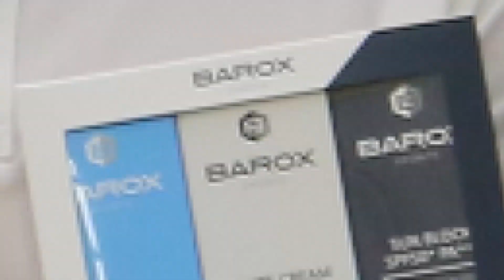농협 하나로유통 창동점 바록스스포츠 행사장 정재은 팬사인회 현장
2019년 8월 3일 (토) 농협하나로유통 1층 바록스스포츠 행사장에서 태권도의 女帝 정재은 선수의 팬사인회가 있었습니다. 궁금하다면 클릭!

바록스스포츠 제품을 구매하고 싶다면?

스포츠를 사랑하는 이라면 에 놀러오세요!

: 바록스스포츠의 다양한 소식과 정보를 보실 수 있어요!

바록스TV는?
▶ 스포츠산업의 중심 바록스스포츠!
바록스TV는 바록스스포츠에서 운영하는 콘텐츠 채널입니다. 바록스스포츠 제품 홍보는 물론이고 유익한 정보을 제공하고 재미를 유발하는 다양한 동영상을 업로드하고 있어요.

바록스TV 팀원
▶ 연출, 촬영 : 송재명
▶ 진행 : 바록스걸
▶ 촬영, 편집 : 차주영